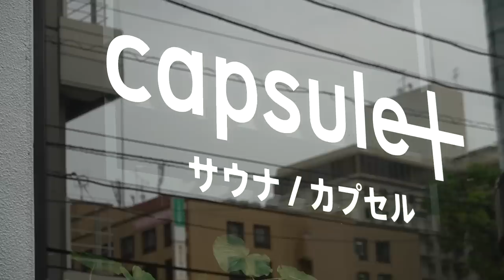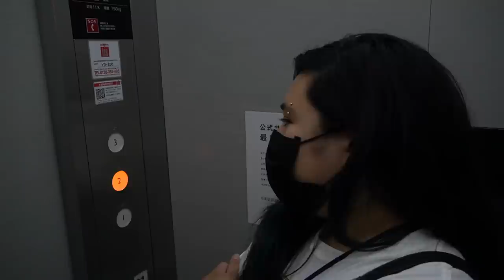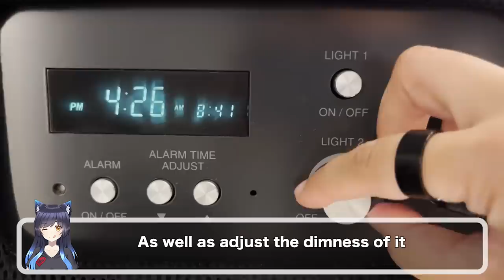I STAYED IN A JAPANESE CAPSULE HOTEL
▽CREDITS▽
Intro and Outro animation:
Cursed Mark